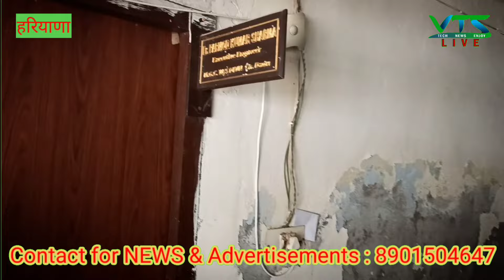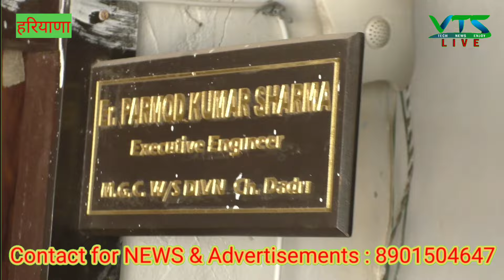काली दिवाली मनाने को मजबूर HKRN कर्मचारी || 7 महीने से नहीं मिला वेतन || VTS LIVE NEWS